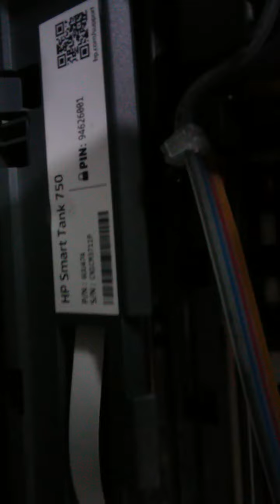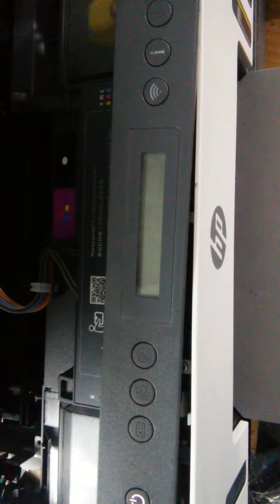HP SMART TANK 750 NO POWER ISOLATED BY WORKING MAINBOARD